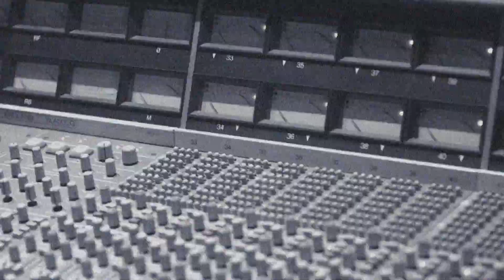Who Are George Ezra And Amber Run? | Launched | Red Bull Studios